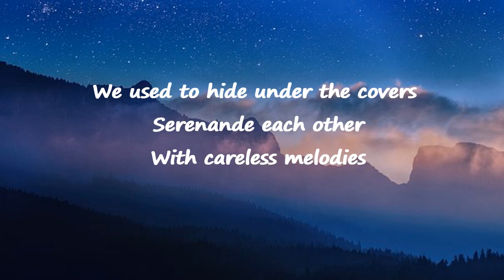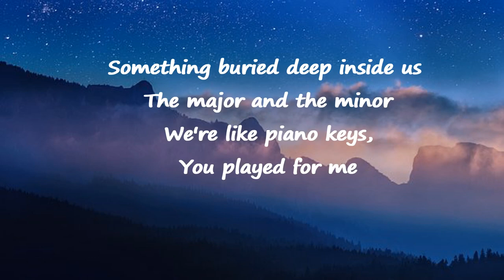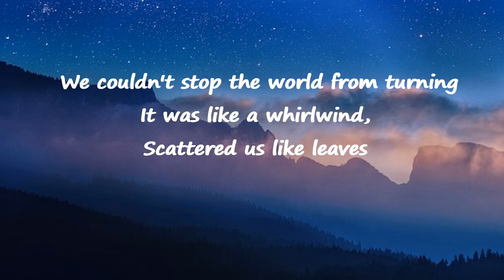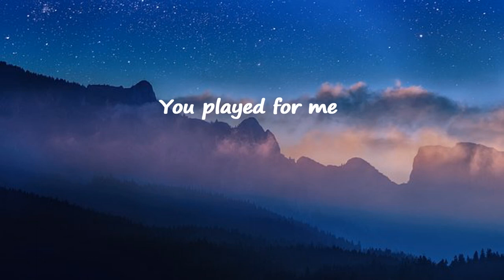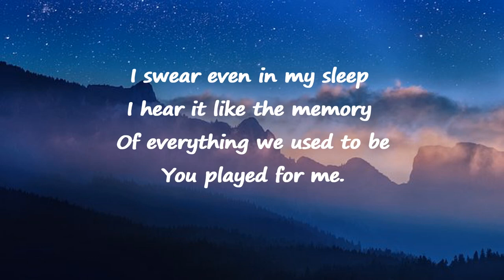Alan walker, K391, Tungevaag mango - Play Lyrics.